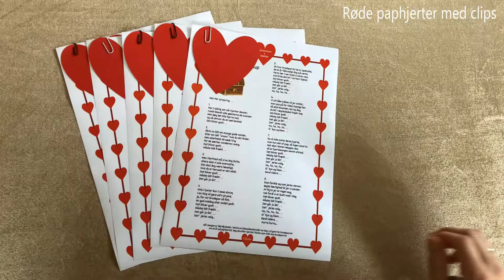Skattekiste-sang med røde paphjerter